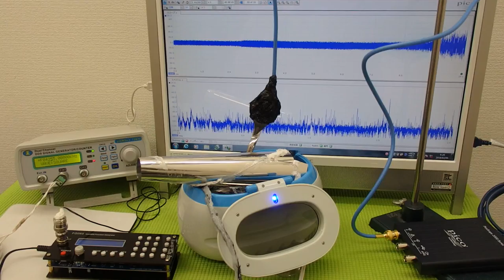超音波洗浄器の発振制御システム（超音波の非線形制御） ultrasonic-labo